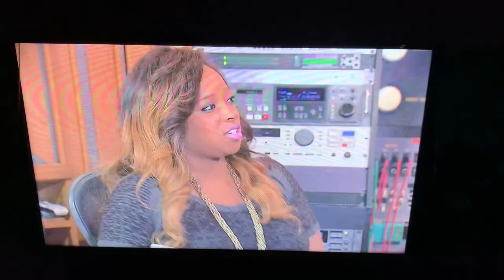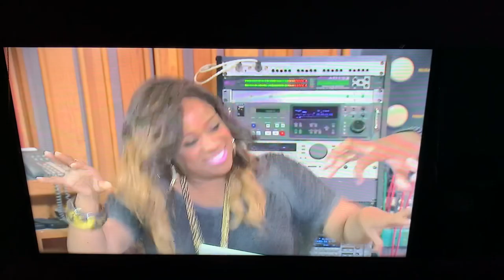The sheards - Karen visits JDrew & Kierra at the studio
This is from S1 E7
Bishop John drew Sheard
Karen Clark Sheard
Kierra Sheard
J Drew Sheard